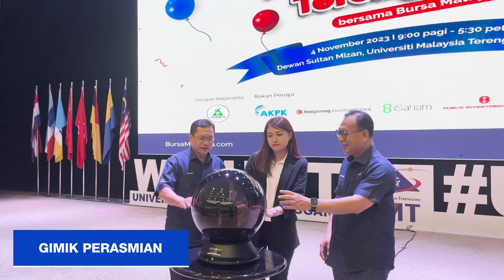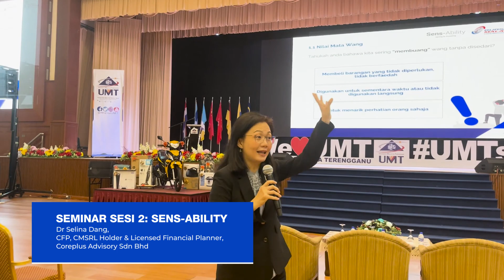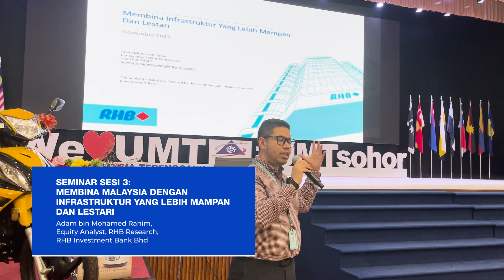Karnival Saham Terengganu Bersama Bursa Malaysia